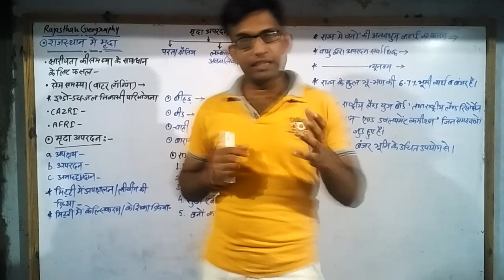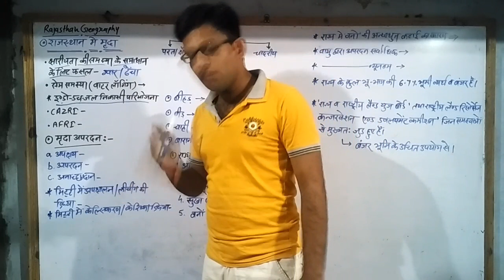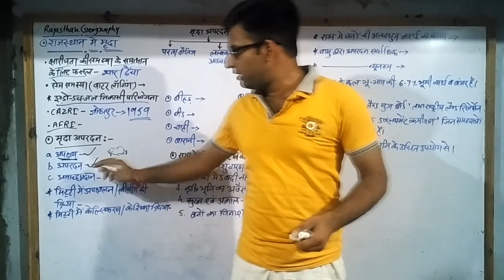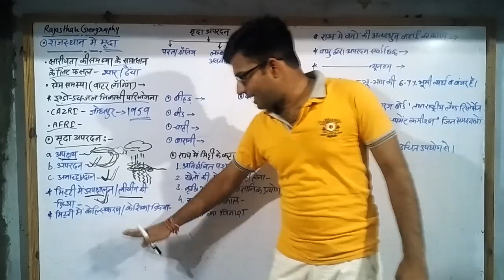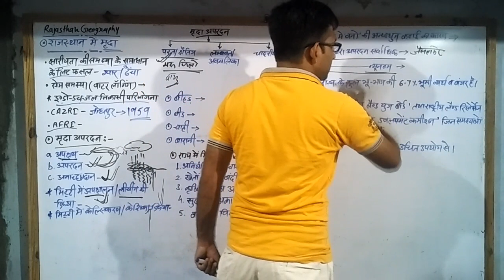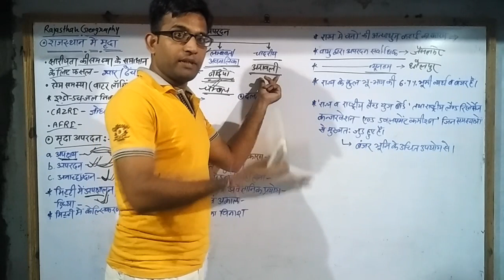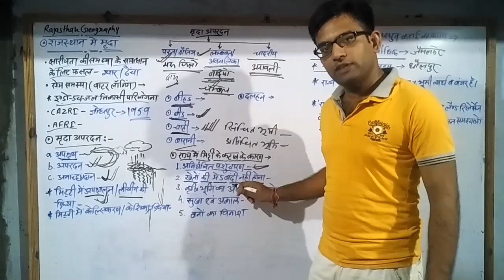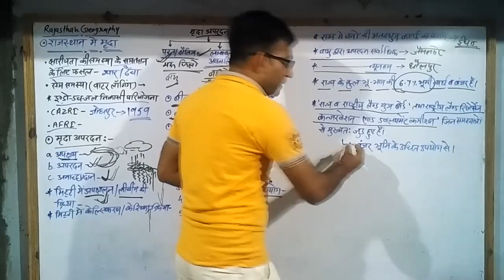राजस्थान में मृदा अपरदन व उसके प्रमुख कारण|| Soil Erosion in Rajasthan by surendra singh rathor